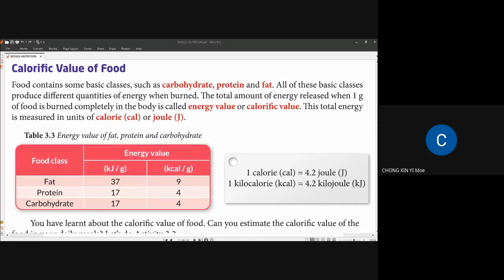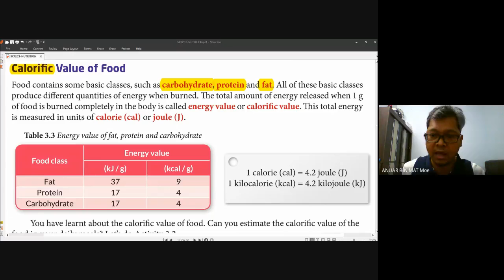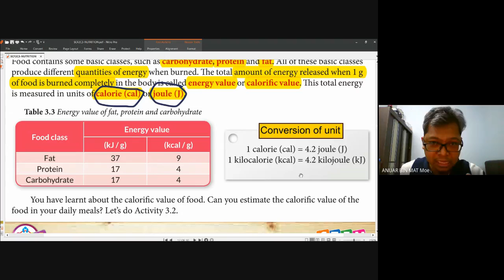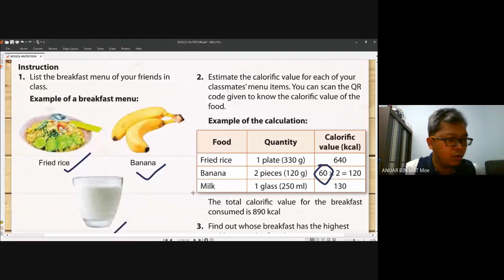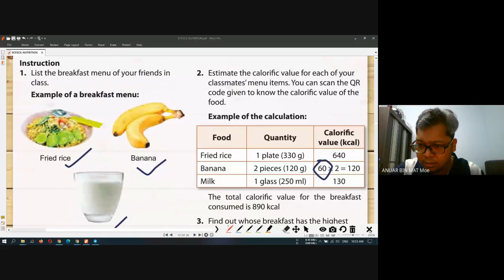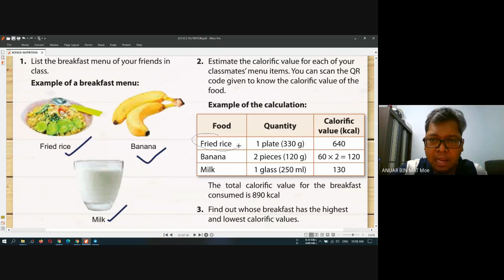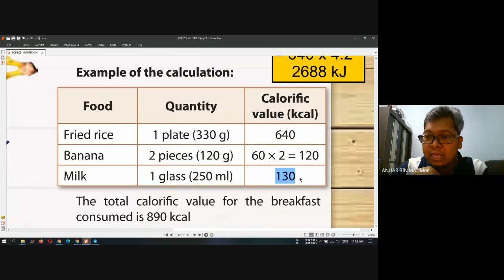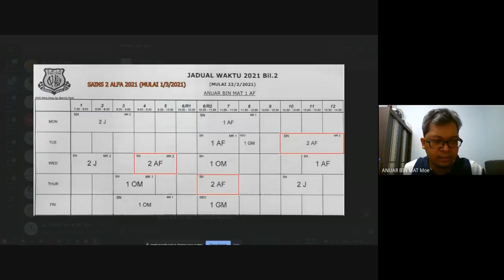PDPR SCIENCE 2AF KHAMIS 4/3/2021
SCIENCE FORM 2 KSSM DLP 3.2 CALORIFIC VALUE OF FOOD